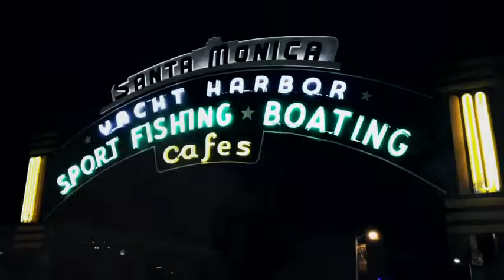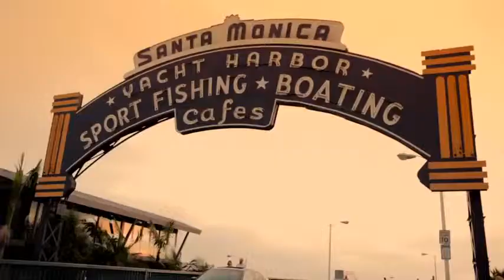Nick Vujicic Something More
Nicholas James Vujicic, (born on 4 December 1982) is an Australian preacher and motivational speaker born with Tetra-amelia syndrome, a rare disorder characterized by the absence of all four limbs. As a child, he struggled mentally and emotionally, as well as physically, but eventually came to terms with his disability and, at the age of seventeen, started his own non-profit organization, Life Without Limbs.

Imagine being born without arms. No arms to wrap around someone, no hands to experience touch, or to hold another hand with. Or what about being born without legs? Having no ability to dance, walk, run, or even stand on two feet. Now put both of those scenarios together no arms and no legs. What would you do? How would that effect your everyday life? Look at NICK VUJICIC.